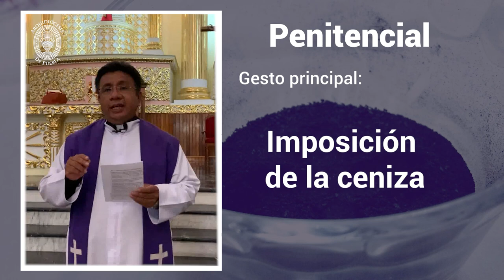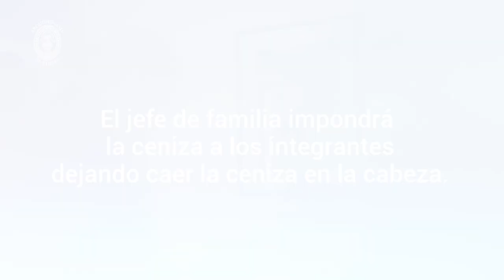Catequesis Miércoles de Ceniza - Arquidiócesis de Puebla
¿Cómo vivir el próximo miércoles de ceniza? - Arquidiócesis de Puebla

Descarga la app Arqui Puebla:
- Android: